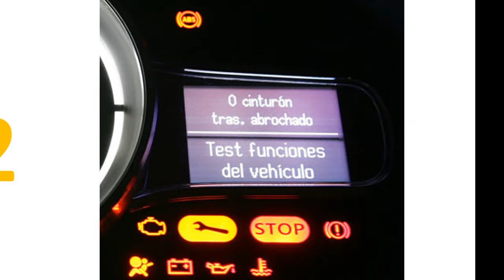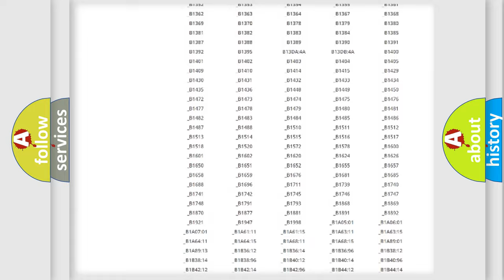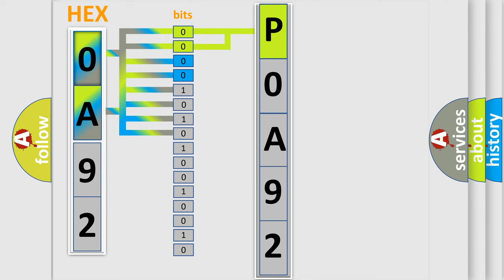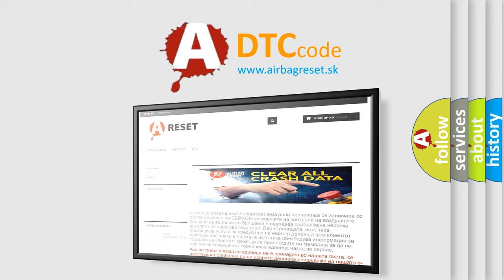DTC Lincoln P0A92 Short Explanation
Contents:
0:21 Basic DTC analysis according to OBD2 protocol standard.
1:48 Insight into programming
2:58 A diagnostically understandable description of the Diagnostic Trouble Code
3:05 Basic error definition

Make
Lincoln
Code
P0A92
Definition
Door Mirror Heater Signal Too High
Description
If control unit registers that external rear-view mirror defroster overheats when function is activated,  diagnostic trouble code DDM or PDM-002E is displayed
Cause
External rear-view mirror heater overheats